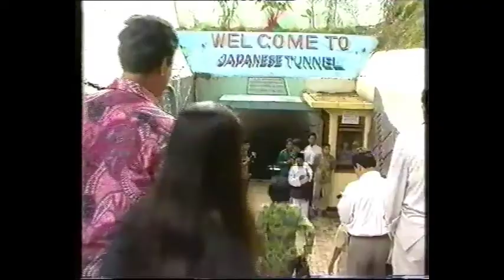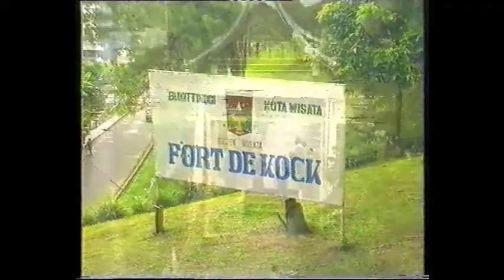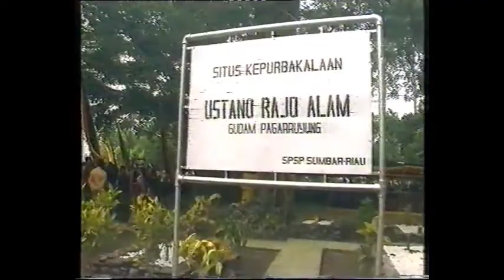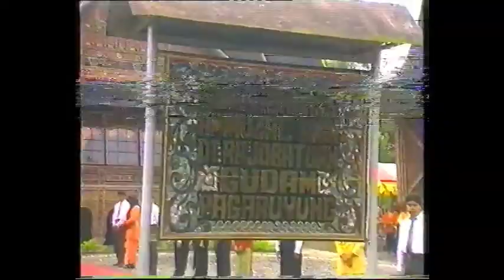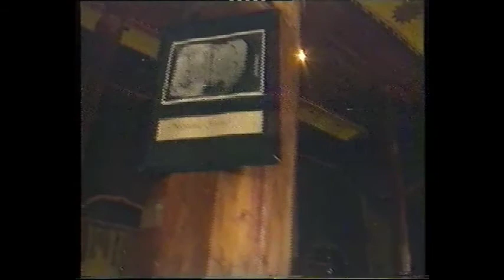Lawatan ke Sumatera Barat pada tahun 1994.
Lawatan Yang di-Pertuan Agong Malaysia ke-10, Duli Yang Maha Mulia Almarhum Tuanku Ja’afar ibni Almarhum Tuanku Abdul Rahman diiringi Raja Permaisuri Agong ke-10, Duli Yang Maha Mulia Tunku Ampuan Tuanku Najihah binti Almarhum Tunku Besar Burhanuddin ke Sumatera Barat pada tahun 1994.

Untuk mengenali baginda Tuanku Ja’afar dengan lebih dekat kunjungi kami di Galeri Diraja Tuanku Ja'afar, Seremban Negeri Sembilan hari ini.

Bayaran masuk pameran:
Dewasa (RM10)
Pelajar, OKU dan Warga emas 55 tahun dan keatas (RM5)
Masuk percuma untuk kanak-kanak berumur 6 tahun dan kebawah.

Selasa - Ahad (Tutup pada Hari Isnin)
10.00 pagi – 4.30 petang